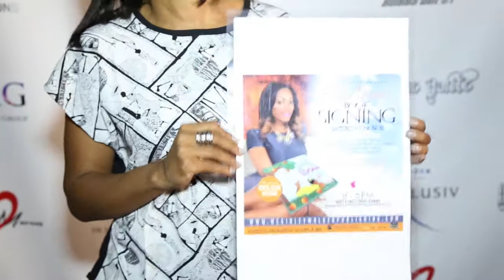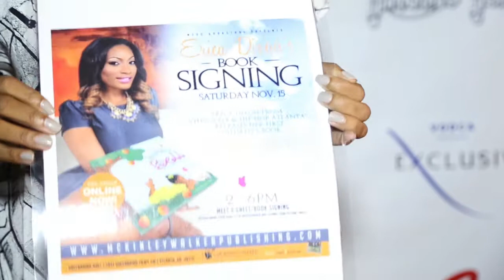Exculsive Footage of Antoine Donte's LHHATL "Red Series"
Powered by iDREAM Productionz